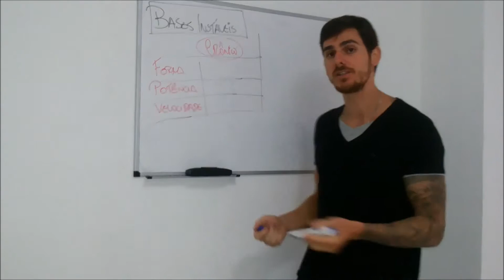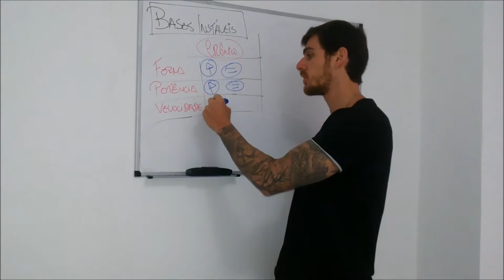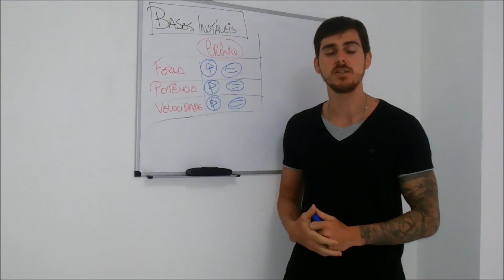BIOMECÂNICA BASES INSTÁVEIS E OS EFEITOS CRÔNICOS NA FORÇA